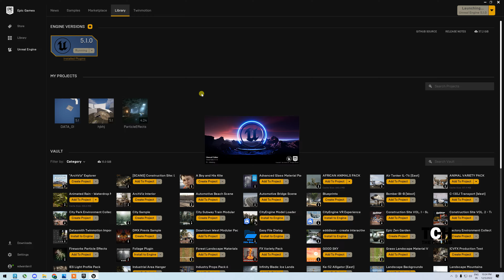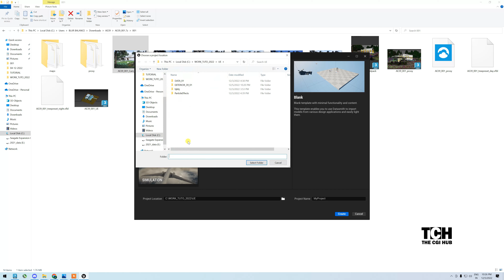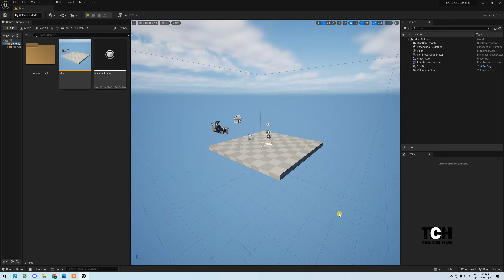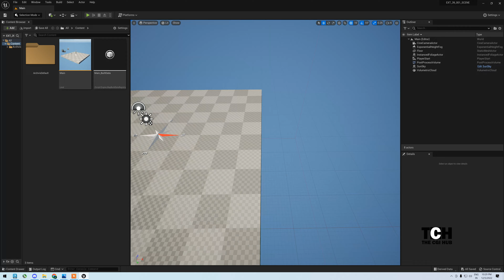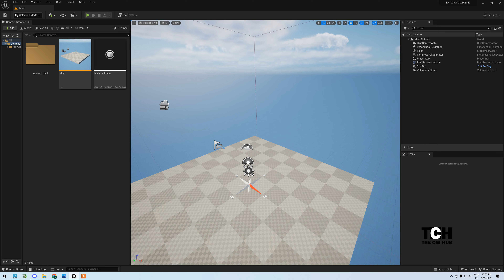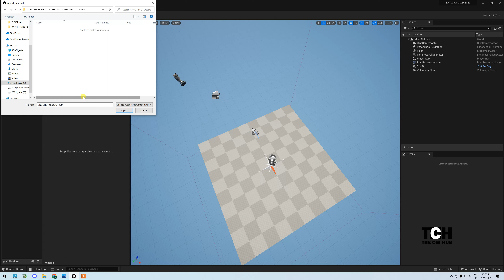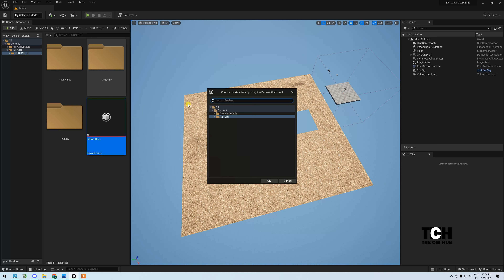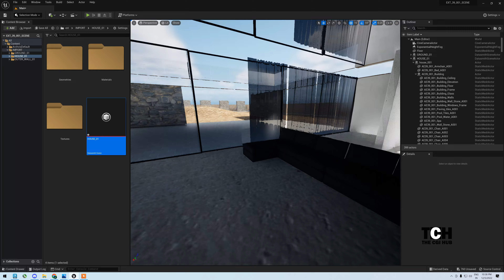ARCH VIZ IN UNREAL ENGINE 5 C0MPLETE TUTORIAL STEP BY STEP PART 2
if you want to become a 3d visualizer or designer then this video is really helpful for you
In this video you learn how to Import Exterior from 3DS MAX to UNREAL ENGINE 5